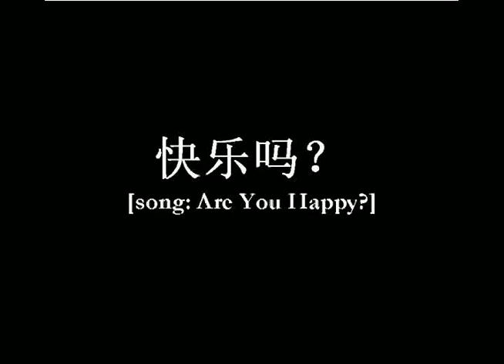Wang Family Video #2 "Happy" Song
Collection of home movie clips - Benny Hill Remix